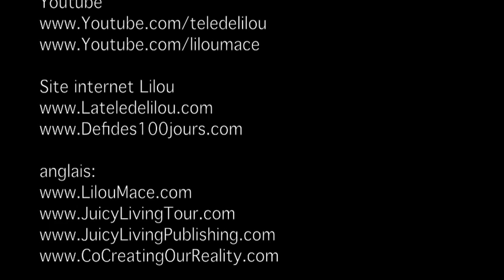L'Intelligence du cœur, Les portes du cœur - Marie-Lise Labonté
Le cœur est un des organes indispensables à la distribution de la vie dans le corps physique, au-delà de sa fonction biologique primordiale, il représente un niveau de conscience en soi.
Dans le cœur, il y a des portes vibratoires, portes de communication qui nous ouvrent à des espaces multidimensionnels de consciences.
Lorsque le cœur est fermé, la personnalité vit un sentiment de séparation intérieur et extérieur et ceci crée de la souffrance. La souffrance nous amène à nous questionner sur le sens de l'existence. Lorsque par un processus d'individuation et d'évolution, nous commençons à nous interroger, la conscience du cœur se révèle peu à peu à nous-mêmes comme un antidote. Une vision plus vaste se dessine et nous acceptons de prendre responsabilité de notre monde intérieur pour l'améliorer. L'ouverture du cœur nous amène au juste discernement, au-delà de la notion d'analyse ou de calcul intellectuel. S'ouvre alors à nous une compréhension aimante, de la compassion, du détachement, des éclairs d'intuition qui nous guident dans une compréhension de ce qui est là, en action. L'Intelligence du Cœur.